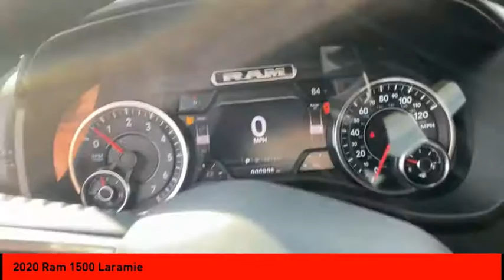2020 Ram 1500 Cleveland GA r4731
2020 Ram 1500 Laramie